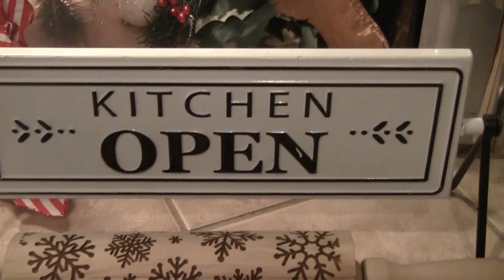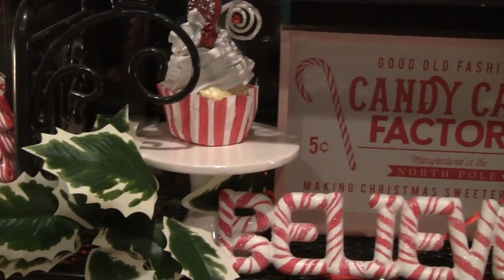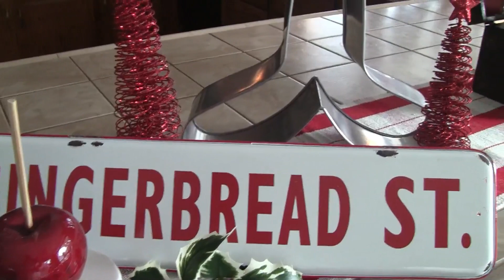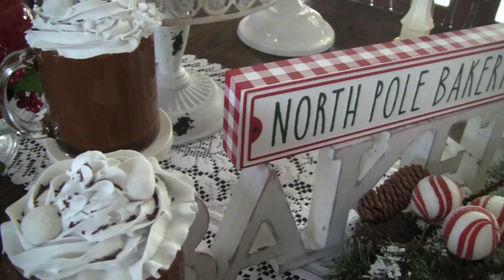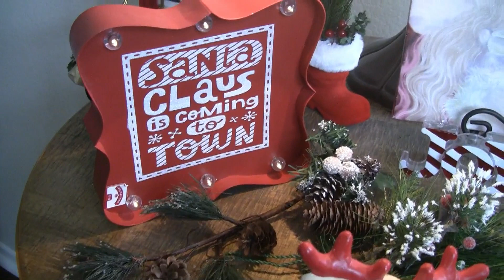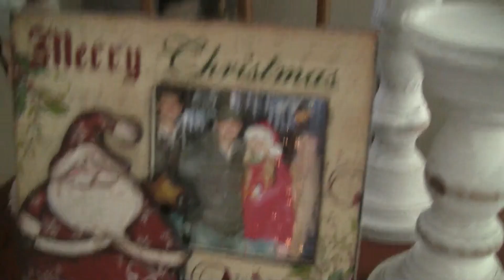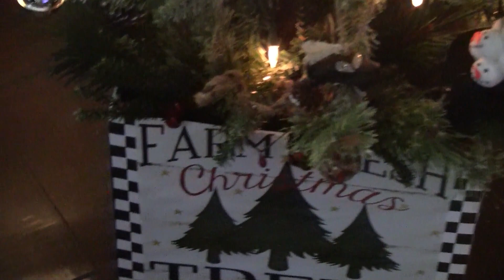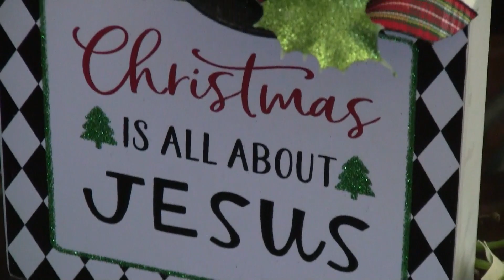🎄2020 CHRISTMAS HOME TOUR/ GIVE AWAY/🌹READ IN MY DESCRIPTION BOX BELOW 🎄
Well I Can't Believe Another year Is Almost Over !
I Am So Excited To Share My Christmas Home Tour For 2020!
I Want To Say Again A Merry Christmas To All Of My YouTube Family & Everyone That Watches My Videos!

DID ANYONE CATCH MY BLOOPER😂 I LEFT IT IN DELIBERATELY🎄😂who ever leaves the first comment on this🎄 Within the United States🌟l  will  send them a Farmhouse Calendar 😂 From the Dollar Tree ! I WISH I COULD DO IT ACROSS THE POND😞BUT FOR NOW ONLY IN THE U.S.
I WILL LEAVE THE WINNERS NAME ON A VIDEO MONDAY  🎄LEAVE THE TIME STAMP WHEN YOU FIRST SAW THE BLOOPER 😂🎄♥️